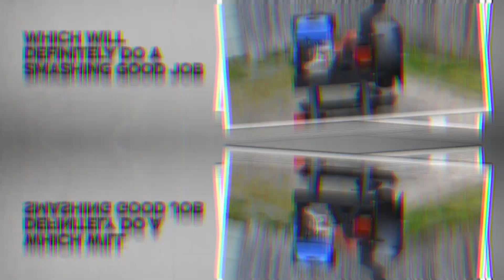Project Showcase - Prospecting Rock Pulverizer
The search for gold has sure evolved since the Klondike days; finding a source is one thing, extracting it is another matter. This machine looks like it will do an efficient job of smashing ore into fragments and dust, in order to glean any trace of the precious metal hidden inside.